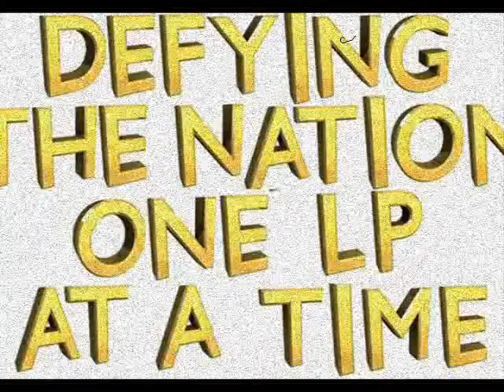Let's Play No More Heroes 2 - Part 19 - Rank 10 ~ Dr. Letz Shake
WARNING : GAME CONTAINS EXTREMELY MATURE CONTENT.
Turner459O's 13th Let's Play
In this part we go to Destroy Stadium to do battle in a Battle Royale!
(with cheese)

But nope. All of the bosses in the arena get obliterated right in front of us, except one, who's face (or rather "brain") may look familiar to you

After blowing him up...again...we meet another familiar face, and she's back to kick ass and chew bubble gum.

*I misspoke and said this boss is Rank 11 a few times in the video. Please forgive me